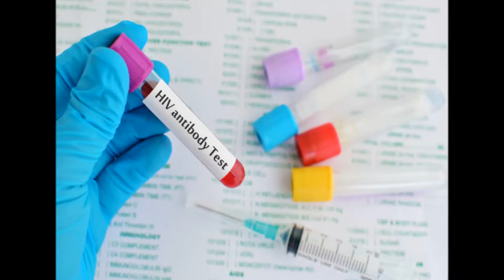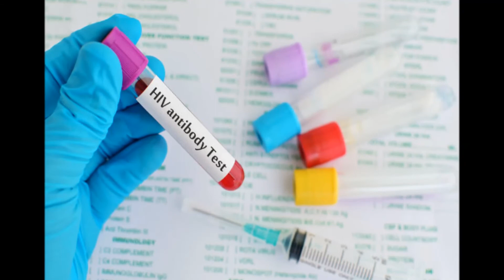इंसान से नही बल्कि इस जानवर से फैला है एड्स का लाइलाज रोग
एड्स एक लाइलाज बीमारी है। इस बीमारी को इसलिए लाइलाज कहा जाता है क्योकि इसका अभी तक कोई इलाज नहीं मिला है। इस बीमारी से ग्रतिस इंसान धीरे धीरे मौत के मुंह में चला जाता है।